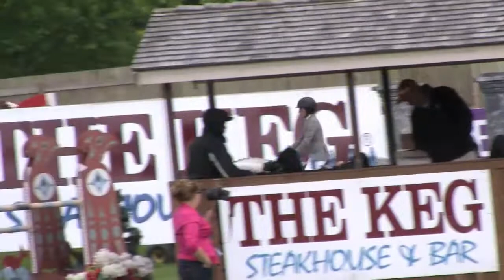Caspar T aand Alexa Anthony in the $5,000 Mini Prix